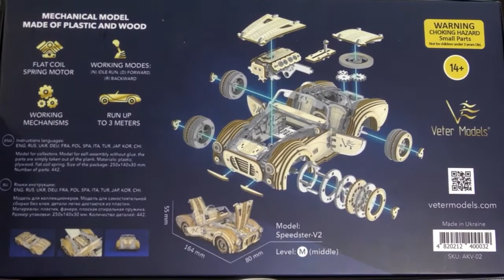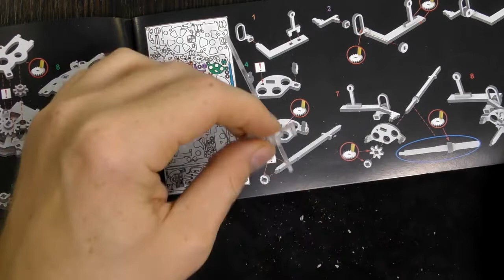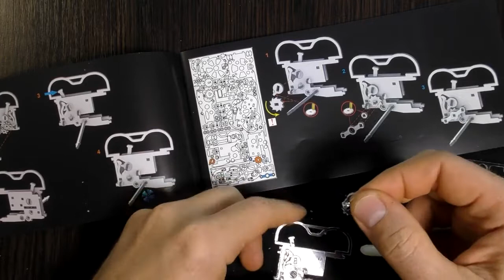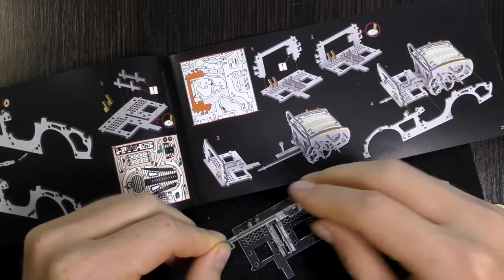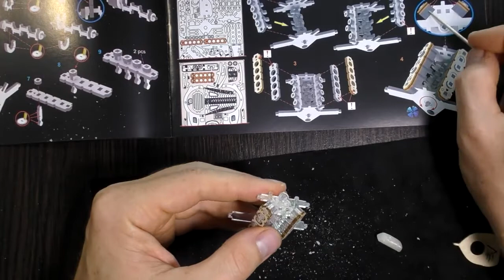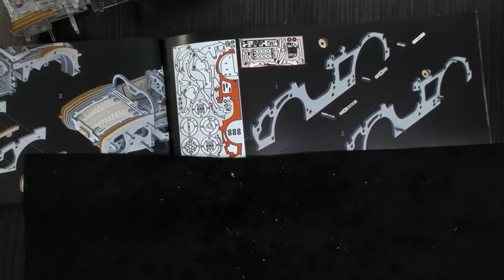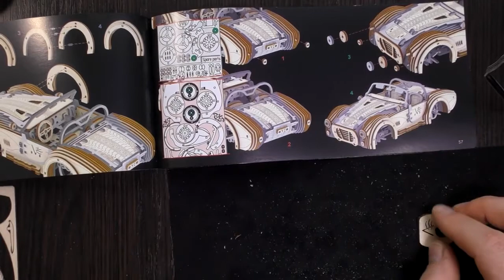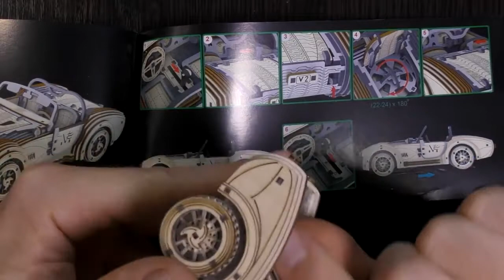Сборка модели Speedster V2 от Veter Models - Механический конструктор, 3D пазл, пластик и дерево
Спидстер-V2 - новый взгляд на 3D конструкторы, созданные компанией Veter Models

Перед вами пластико-деревянная механическая модель, гибрид, Speedster-V2 в масштабе 1:24. Спортивный автомобиль наделен мотором и способен проехать до 3 метров. Новый материал, используемый в сборке 3D пазла - это пластик, он придаёт модели прочность и надежность, а элементы дерева позволяют сохранить в модели ее природную эстетичность.